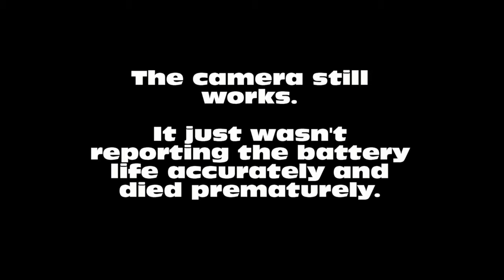Star Trek: TNG - Echoes From the Past #5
We are called back by Doctor T'Laris in this video, after finishing up the mission on the mining colony.